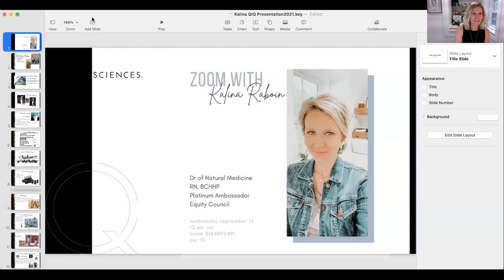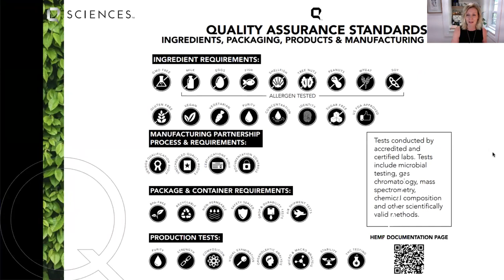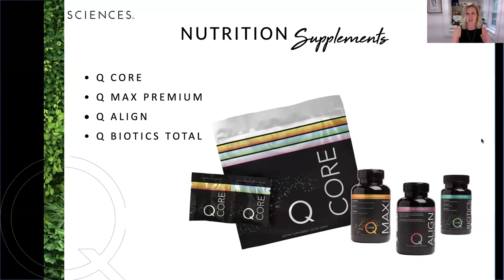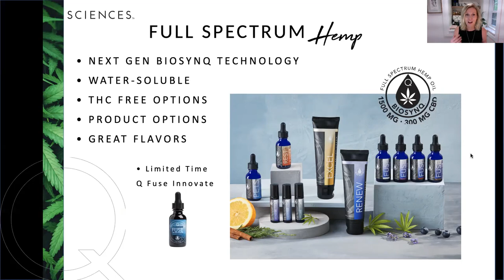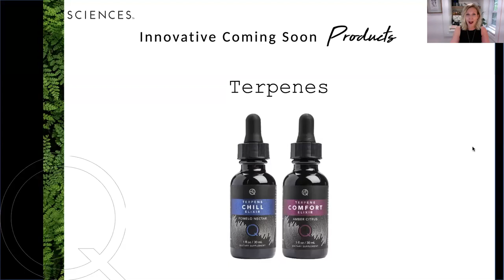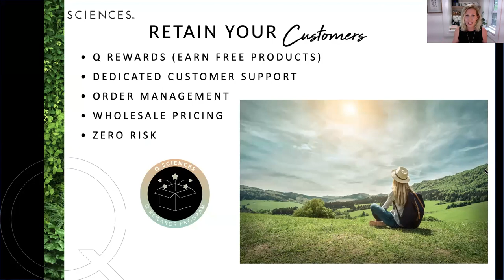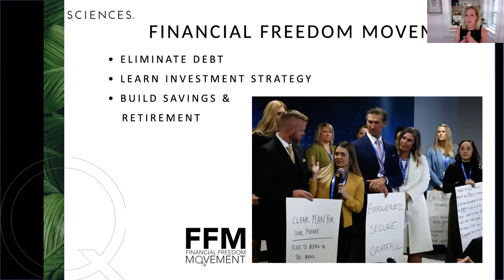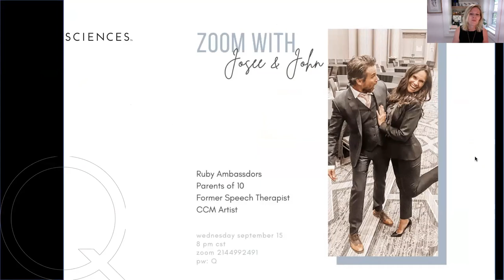Q Sciences Overview: Dr. Kalina Raboin, RN, BCHHP, Platinum, Equity Council 2020 & 2021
Supporting your health and life quintessentially with stories from Melissa Collins and Al Stacey Jr.